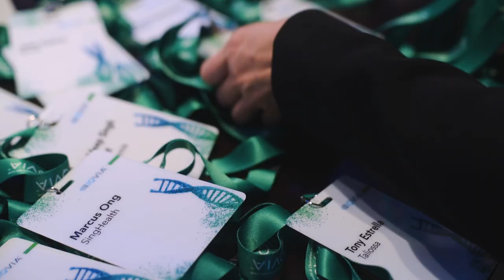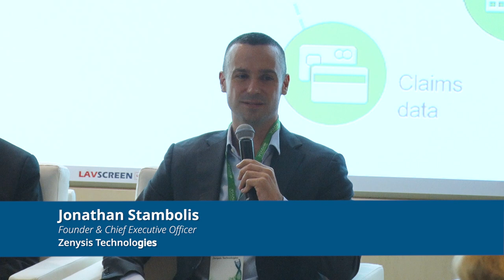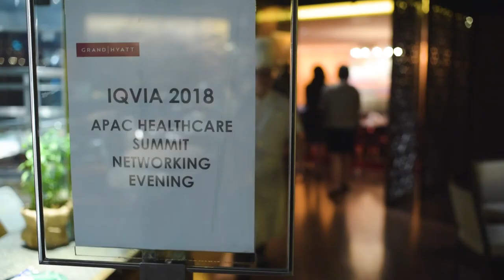IQVIA 2018 APAC Healthcare Summit